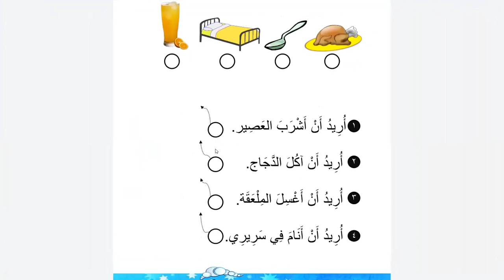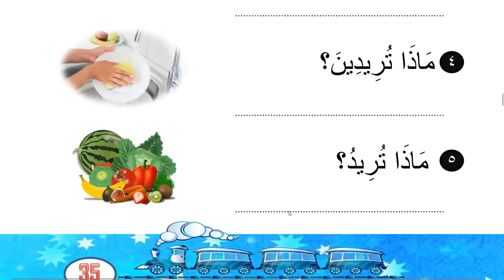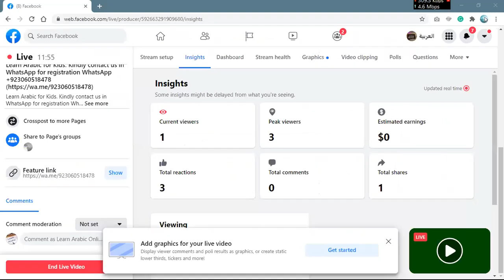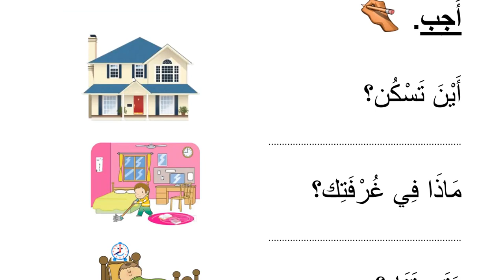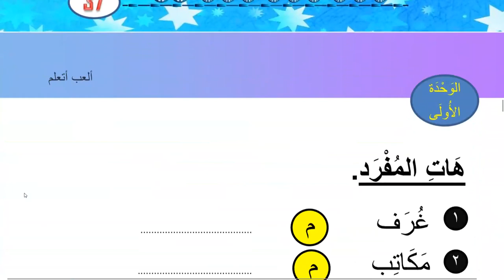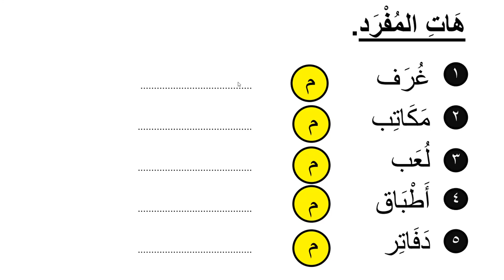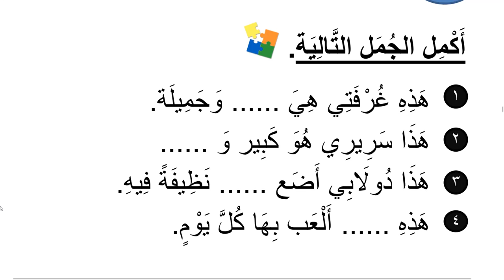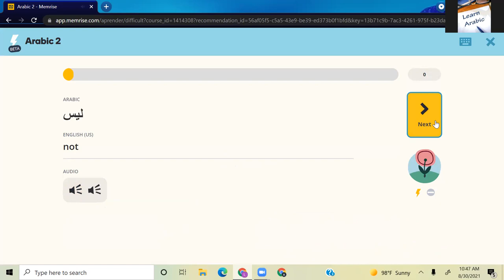Learn Arabic for kids | Day 33